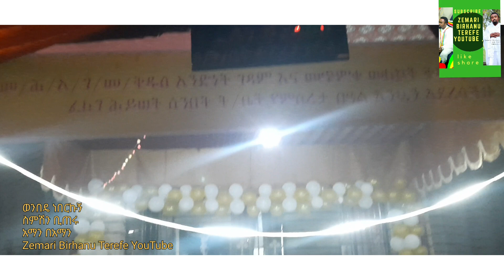ወንበዴ ነበርኩኝ ስምሽን ቢጠሩ ፀሐየ ልዳ በዘማሪ ብርሃኑ ተረፈ Subscribers like Share አበረው ይዘምሩ